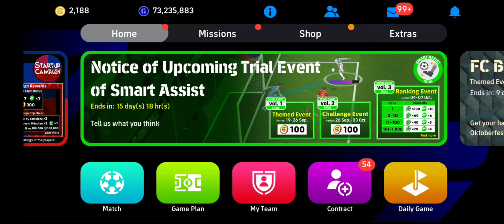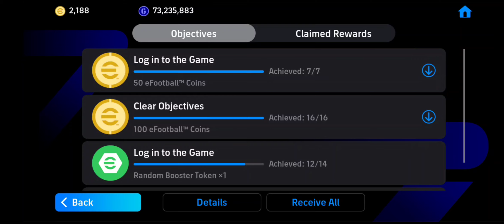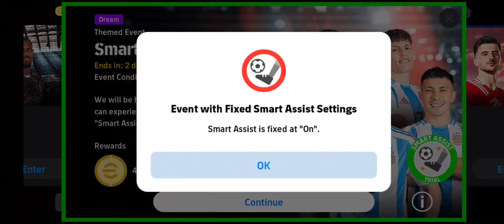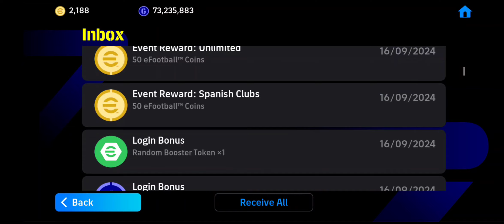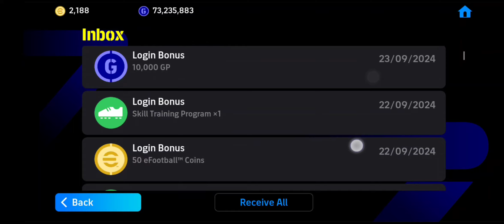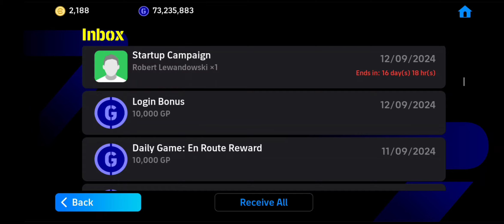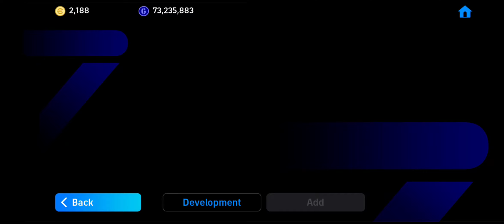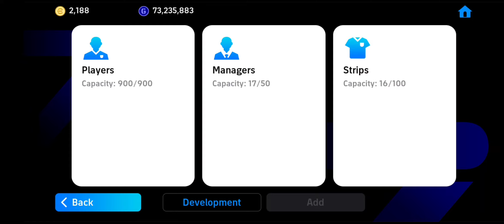🆕TUTORIAL CARA CLAIMS 5️⃣0️⃣0️⃣ COIN$🆓🪙🪙🪙& FEATURED PLAYERS😈 MAX1️⃣0️⃣0️⃣ PADU2 PERCUMA‼️😱🤯😍❤️🔥🔥🔥💯💯💯